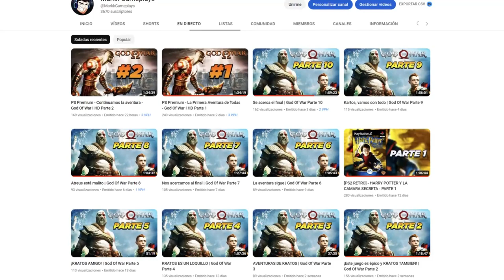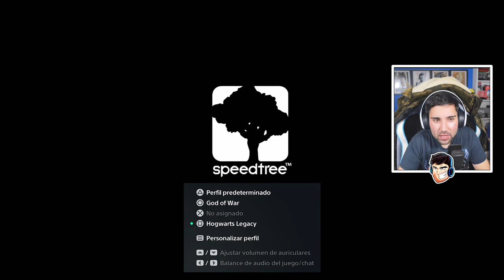RESIDENT EVIL 4 REMAKE: DEMO ESPECTACULAR